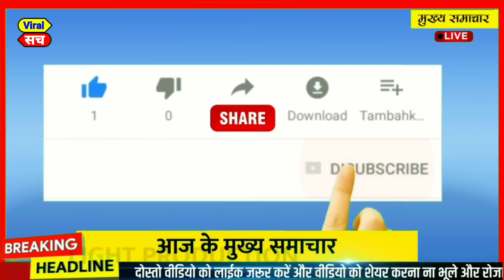gujarat election: 08 November 2022, bharat jodo yatra, today breaking news, t20 world cup,bjp,aap